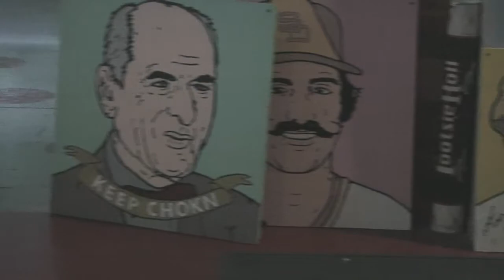Derek Erdman - Profile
Derek Erdman is an artist from Chicago.  Check out what hes been up too.

Produced and edited by Drew Bachrach